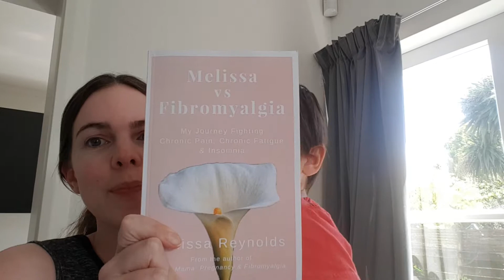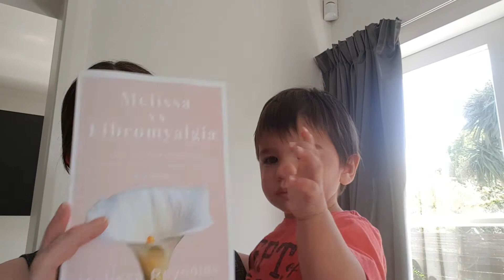Melissa vs Fibromyalgia: My Journey Fighting Chronic Pain, Chronic Fatigue and Insomnia is here!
My book has arrived! Holding a physical copy in my hands makes me feel like it's real. This is all of my research and experience fighting Fibromyalgia. If I never wrote another word about fibromyalgia again, I would feel content.